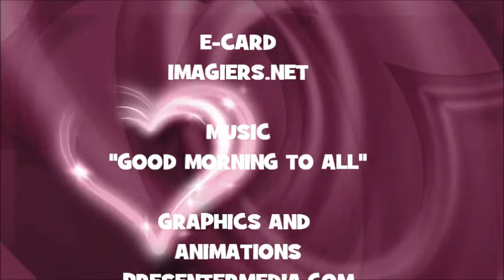JOYEUX ANNIVERSAIRE LEYNA !